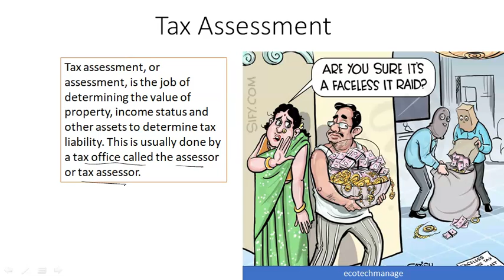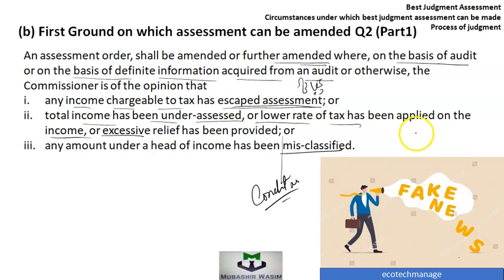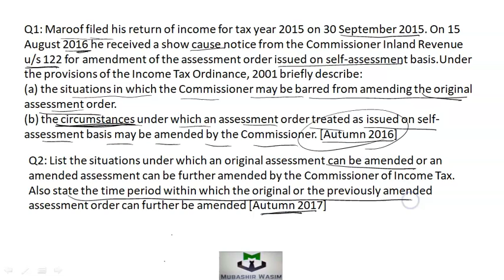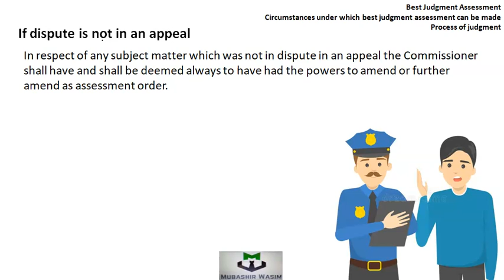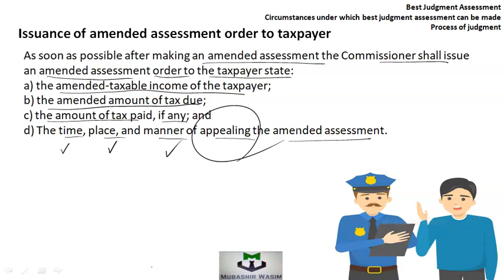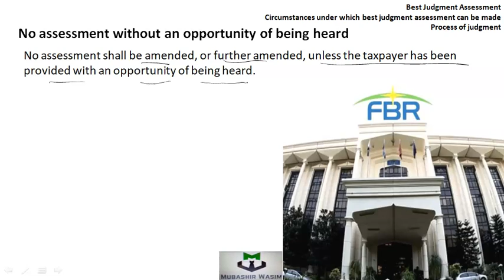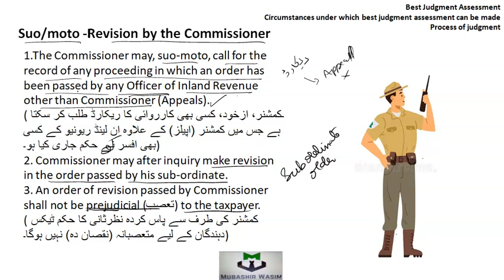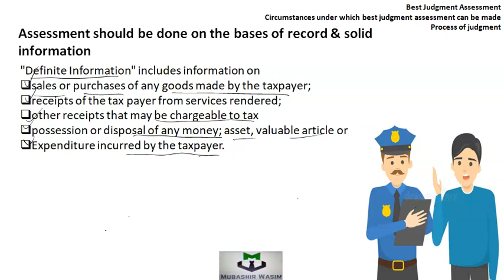Ch15a L2 Ground for Assessment, Suo Moto by Chief Commissioner Sales Tax TAX CAF2